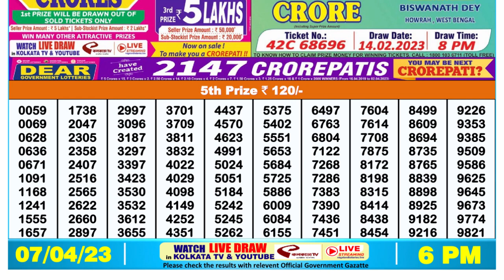Nagaland Lottery Sambad Live 6pm 07.04.23